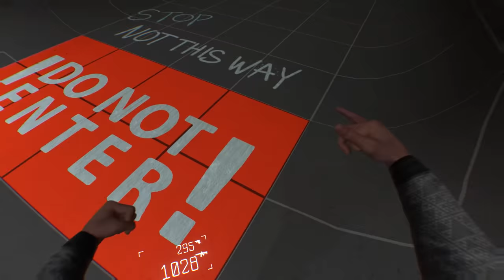I Axed Computer Zombies and Played with Robot Crabs and It Goes Terribly in Boneworks VR!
Welcome back to Boneworks VR! BONEWORKS Is a narrative VR action adventure using advanced experimental physics mechanics. Dynamically navigate through environments, engage in physics heavy combat, and creatively approach puzzles with physics.